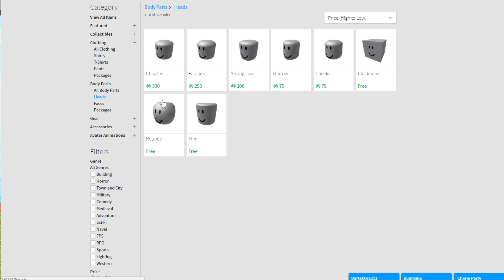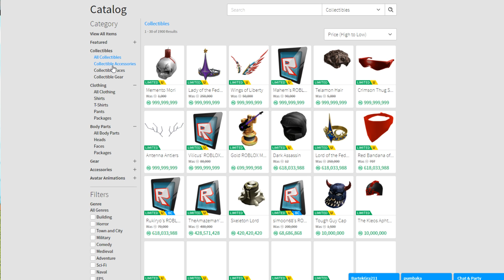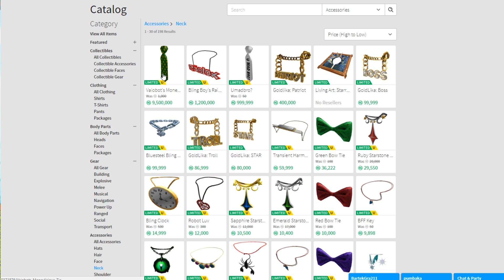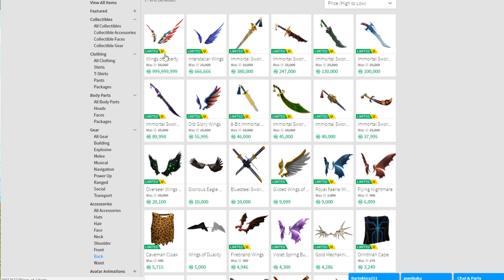🤑Ubranie Kruszwila za ponad 10000000 Robux🤑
Jeśli dotarłaś/es do tego momentu, napisz "Modozord jest najlepszy" niech wszyscy sie zastanawiają o co chodzi (͡° ͜ʖ ͡°)

🤑Ubranie Kruszwila za ponad 1000000 Robux🤑